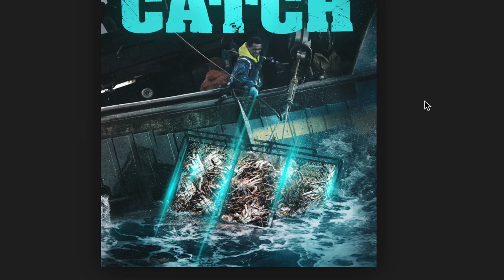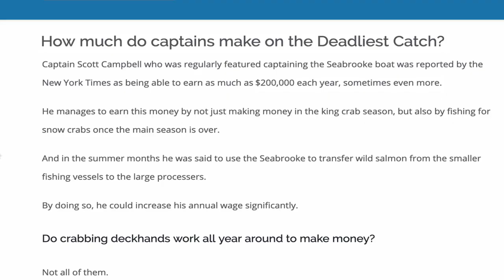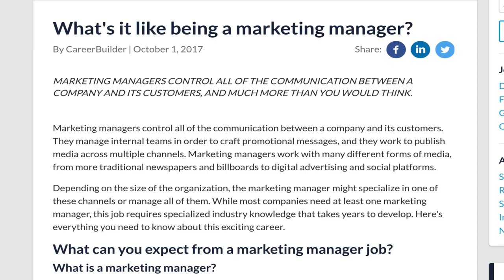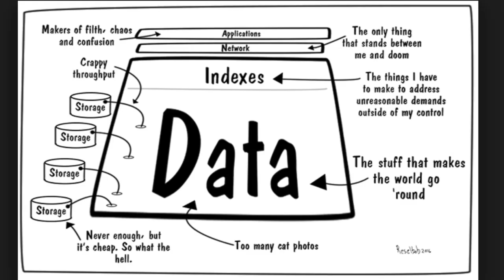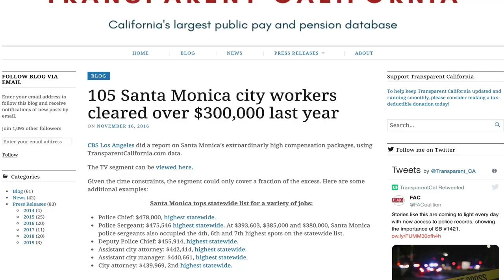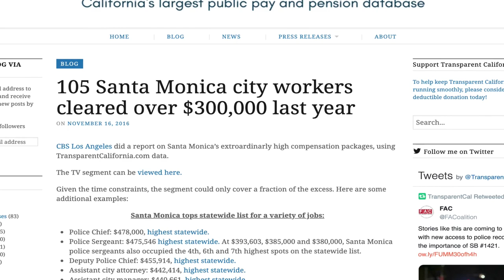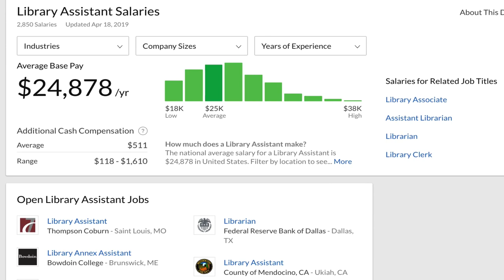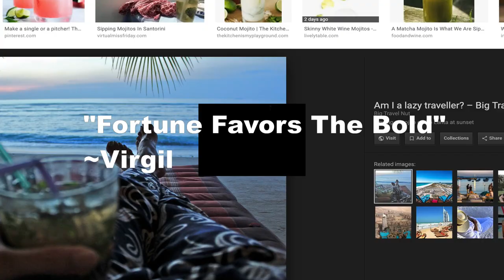Top 6 Surprising High End Careers (NO DEGREE REQUIRED)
Hey guys, check out my FREE discord here where you can talk all things personal finance.  I will be spending a lot of time here, answering lots of questions and just chatting in general.

So this is a very polarizing topic in the modern age.  On one side you have a ton of people online that claim getting a degree is a huge scam, then on the other side you have people that claim getting a degree is a proven path to success.

So the big question is, who is right?

And with most big questions the answer is... IT DEPENDS

In this video I'm going to be exploring how you can be EXTREMELY successful WITHOUT getting a college degree.

And this isn't some crazy scenario where someone wins the lottery or their uncle hands them an overpaid job or they get really lucky...

These are all legitimate paths that THOUSANDS of people have taken to achieve success in the modern age.

While everyone else was spending tons of money and nearly a half of a decade of their life getting a college degree, the professions in this video can all be attained without sacrificing any of that.

These are all reasons why you have to really look into the job and see if its the right fit for you when thinking about choosing your career

It's always important to do career research and make sure to take your time making your decision with things like this because once you go into a career and dedicate a bunch of time to it, its hard to pivot out of the career.  You can still switch careers, but you will have wasted a lot of time and energy.

This is an important video to watch if you want to position yourself for success and land in a field where you will easily be able to get to the six figure range and live a good life.  Once you're stable and living a good life where you don't have to worry about money all the time, this will allow you to pursue your other goals and dreams.

I think this is a much better way of doing things rather than what a lot of people suggest which is going all in on your passions.  This can work, but it's extremely risky.  All things that are good and worth it take time to build, and how can you build something if you don't have a steady and stable foundation to stand on?

Think back on your life and all of the things that you're proud of, were you able to build that in a day?  It probably took a lot of time.  Very few people get lucky and "get rich quick" even when it looks like they did do just that they were working on their craft in the dark for years without any recognition.

And even if you did get really lucky and won something sort of like the lottery think about how meaningless that would be.  It wouldn't be anything to be proud of.

This is why I think in a world full of gurus telling you to "get rich quick" the smartest thing to do is to get yourself in a stable situation and then maybe think about investing in those courses and learning how to make money in other ways.  This is the most stable and predictable way to get success

If you read this far into the description/rant thank you.  I'm thinking of uploading all of my videos around 3:45PM on Monday/Wed/Friday but not 100% sure yet, still have to do some research

Thanks again and have a good one!